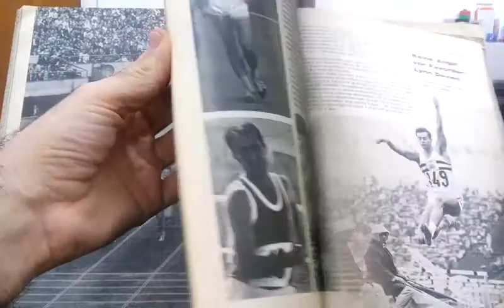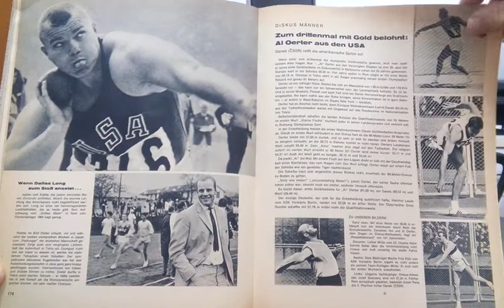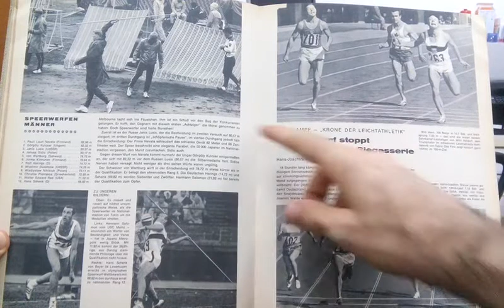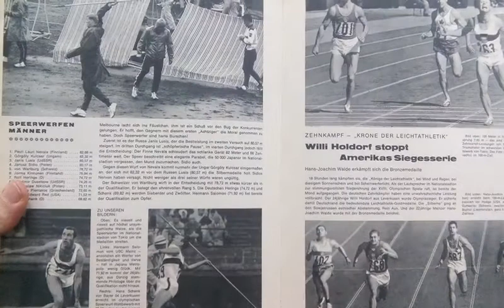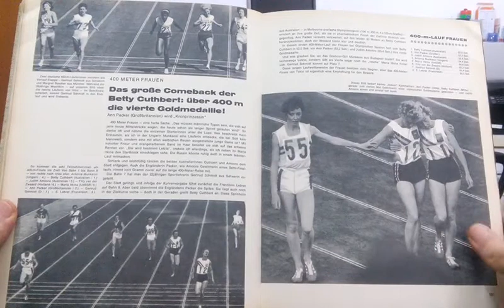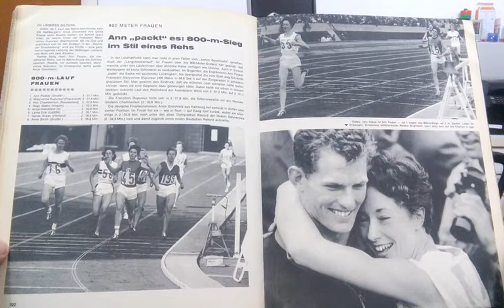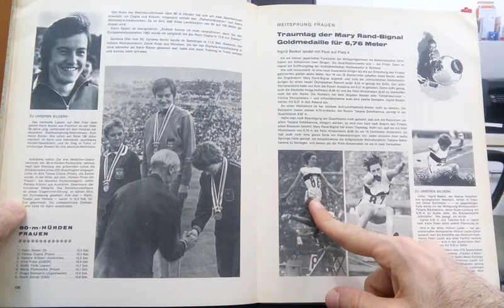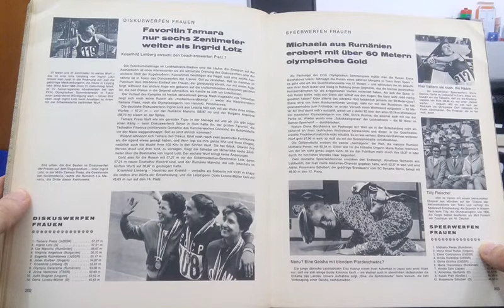OLYMPIA 1964 – DIE JUGEND DER WELT IN INNSBRUCK UND TOKIO - PARTE 5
O livro alemão “OLYMPIA 1964 – DIE JUGEND DER WELT IN INNSBRUCK UND TOKIO” foi organizado por HERIBERT MEISEL e HANS-JÜRGEN WINKLER e publicado pela Editora SÜDWEST-VERLAG, Munique, 1964. Documenta os JO de Inverno sediados em Innsbruck, Áustria, e os JO de Verão, disputados em Tóquio, Japão. Não apresenta páginas específicas de fotos e textos, ao contrário, os mesmos interagem numa mesma página, inclusive com estatísticas do primeiro ao décimo colocado nos JOI e as colocações dos alemães, bem como, nos JOV, os resultados das finais, variáveis conforme a modalidade esportiva. Inclui também os medalhistas de 1956 e 1960, distribuídos pelo livro. Inicia com a descrição de temas olímpicos e sobre o Japão. Segue com os JOI de Innsbruck, o processo de escolha da cidade, a preparação, a Cerimônia de Abertura. Inicia os esportes com a Patinação Artística (duplas), com muito texto e fotos, seguida pelo Esqui Alpino, excelentemente documentado. O Salto de Esqui apresenta, inicialmente, só a prova de rampa normal, com excelente cobertura (foto e texto). O Esqui de Fundo é apresentado mesclado com o Combinado Nórdico, com excelente documentação. O Biatlo é apresentado em duas páginas, seguido pelo Trenó e pelo Tobogã, ambos com boa documentação. A Patinação de Velocidade se inicia com as provas femininas, com fraco registro de fotos. As provas masculinas de Patinação de Velocidade são bem documentadas e são seguidas pela retomada da Patinação Artística, com boa cobertura das provas feminina e masculina. O Hóquei sobre o gelo é apresentado de forma regular, seguido pelo Salto de Esqui (rampa maior) e a Cerimônia de Encerramento dos JOI. A página 113 inicia a cobertura dos JO de Verão (Tóquio, Japão), com a apresentação da cidade e a cerimônia de abertura dos Jogos. Os esportes são iniciados com o Atletismo. As provas são apresentadas com fotos, texto e estatísticas. Os comentários são divididos: corridas, marcha, saltos, arremessos e lançamentos, decatlo, Atletismo feminino, corridas, saltos, arremessos e lançamentos e pentatlo. Segue com a Ginástica, com boa documentação de foto, texto e estatísticas, principalmente no masculino, com quadro comparativo de 1960 e 1964. A Natação também apresenta ótima documentação textual e regular de foto sendo a feminina seguida da masculina. Os Saltos Ornamentais possuem boa documentação, sendo regular a do Pólo Aquático. A do Basquetebol é fraca, a do Voleibol, um pouco melhor. No Futebol o destaque fica por conta da medalha de bronze da Alemanha, mas o texto é fraco. O Hóquei (grama) apresenta fraca documentação. O Levantamento de Peso apresenta boa documentação de fotos e textos. No Boxe o texto é bom, mas as fotos e as estatísticas (apenas os 4 primeiros colocados) são fracos. Na Luta, no estilo livre, o texto foi contínuo, enquanto no greco-romano foi dividido por categorias de peso. Bom texto, fotos de poucos campeões, resultados até o sexto colocado. No Judô, texto razoável, fotos e estatísticas fracos. Na Esgrima o texto e as estatísticas são bons, mas as fotos são comprometidas pela ausência de pódios. Na sequência, o Tiro ao Alvo é apresentado com texto e estatísticas satisfatórias, mas fotos fracas, o mesmo ocorrendo com o Pentatlo Moderno. O Remo foi excelentemente documentado. A Canoagem apresenta bom texto, estatística razoável e fotos fracas. Na Vela houve boa documentação textual, mas as fotos são dos barcos, não dos medalhistas. O Ciclismo, fraco em fotos, possui boa documentação textual e estatística. O Hipismo é contemplado com bom texto, mas razoável em fotos e estatísticas. Segue com a Cerimônia de Encerramento e termina com a apresentação das cidades de Grenoble e Cidade do México. A filmagem foi dividida em 9 partes:

1 – Introdução, JO de Innsbruck, Patinação Artística, Esqui Alpino.
2 -Salto de Esqui, Esqui de Fundo, Biatlo, Trenó, Tobogã, Patinação de Velocidade.
3 – Patinação de Velocidade, Patinação Artística, Hóquei sobre o gelo, Salto de Esqui, Encerramento dos Jogos, JO de Tóquio, Abertura, Atletismo.
4 – Atletismo.
5 – Atletismo.
6 – Atletismo, Ginástica, Natação.
7 – Natação, Saltos Ornamentais, Pólo Aquático, Basquetebol, Voleibol, Futebol, Hóquei (grama), Levantamento de Peso, Boxe, Luta.
8 – Luta, Judô, Esgrima, Tiro ao Alvo, Pentatlo Moderno, Remo.
9 – Canoagem, Vela, Ciclismo, Hipismo, Encerramento dos JO, Grenoble e Cidade do México.

No geral, o livro é um excelente documento dos JO de 1964. Possui boa diagramação, com resultados, textos e fotos interagindo numa mesma página, com a apresentação dos resultados de 1956 e 1960, o que permite uma comparação dos anos. Entretanto, as legendas das fotografias são confusas e muito mal distribuídas, com legendas remetendo a fotos de outra página ao invés de estarem próximas. A documentação em algumas modalidades esportivas deixa a desejar no aspecto fotográfico, limitando-se mais ao desempenho alemão do que ao evento como um todo. Livro de documentação complexa.

Neste vídeo, a PARTE 5.